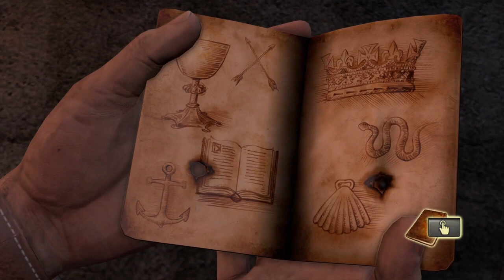Na trilha do tesouro E15 - Uncharted: Drake's Fortune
Uncharted: Drake's Fortune é um jogo eletrônico de ação-aventura desenvolvido pela Naughty Dog e publicado pela Sony Computer Entertainment. É o primeiro título da série Uncharted e foi lançado exclusivamente para PlayStation 3 em novembro de 2007 na América do Norte e no mês seguinte na Europa. Fonte: Wikipédia